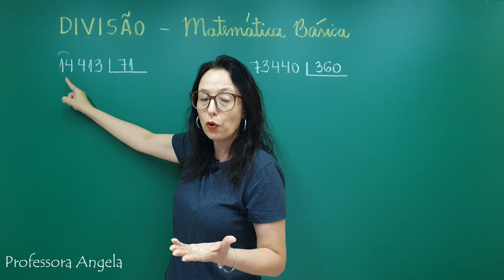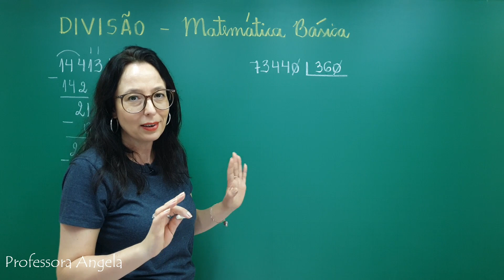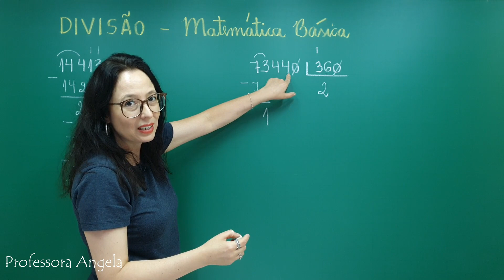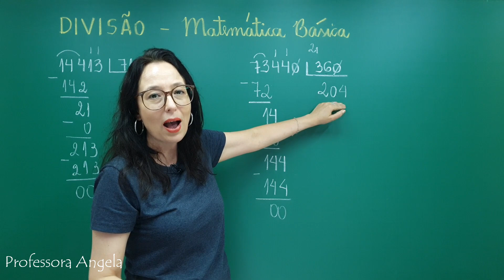DIVISÃO - MATEMÁTICA BÁSICA - Professora Angela Matemática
Olá Pessoal!! Neste vídeo temos dois exemplos de divisão com mais de um número na chave, ou seja, mais de um algarismo no divisor.